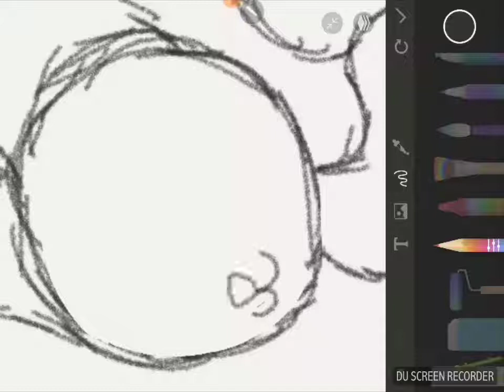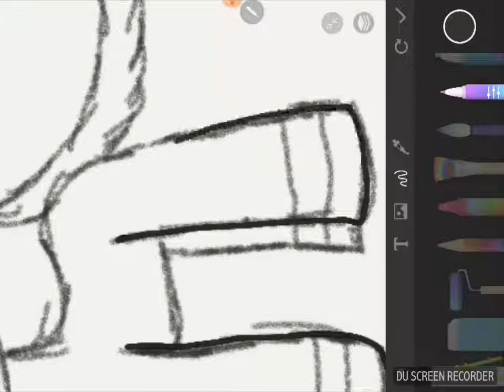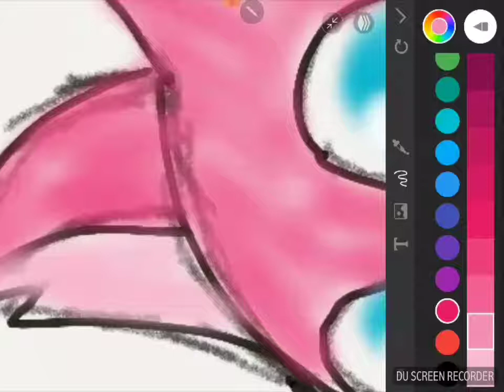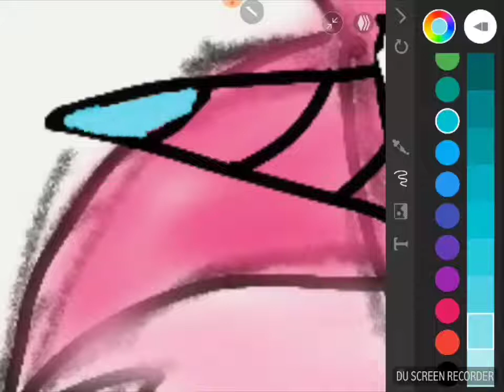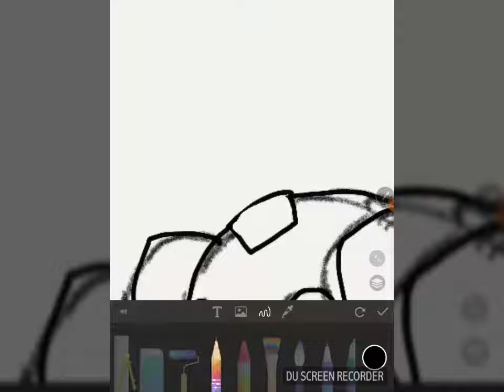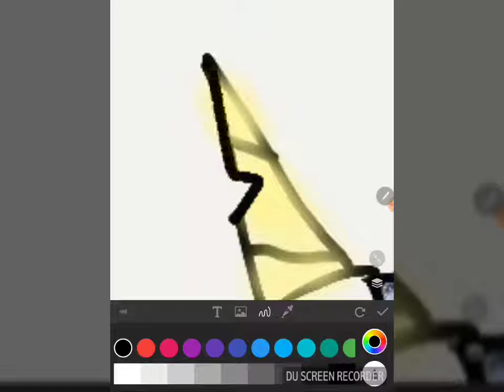Unikitty and Puppycorn speedpaint